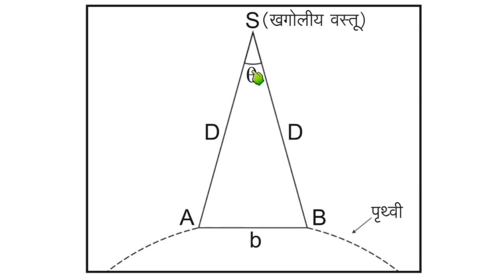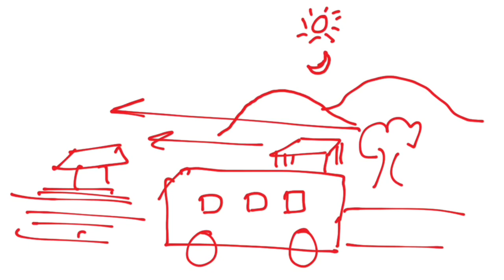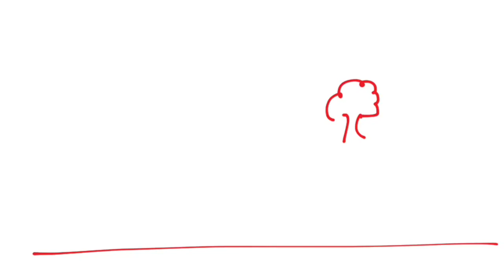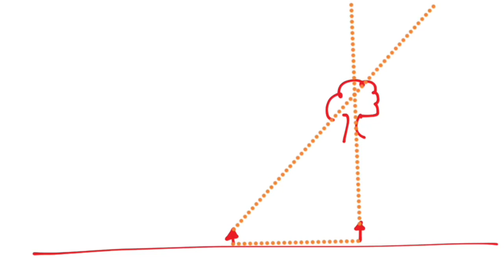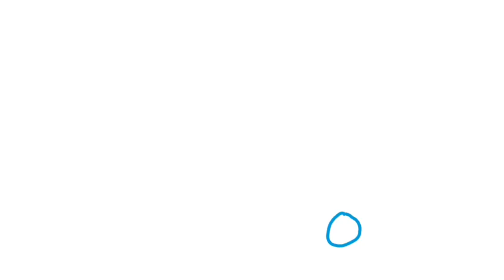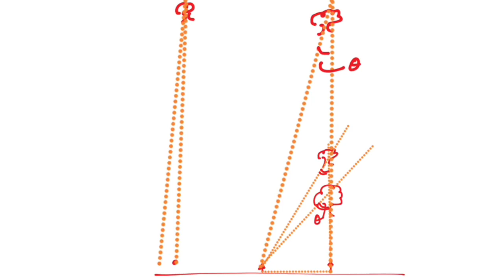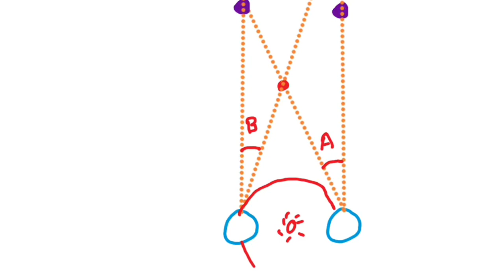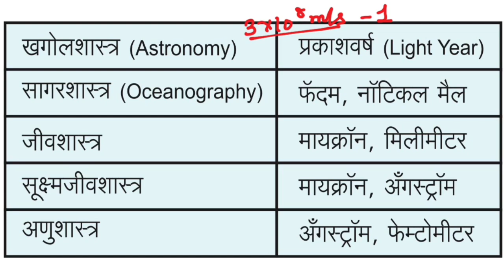Units Measurement 2